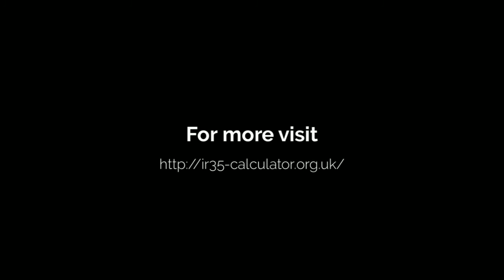ir35 calculator hmrc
IR35 is actually a tax-legislation that is meant to eliminate any tax avoidance by workers who supply their services to customers through an intermediary such as a company with a limited liability, which can also be an employee without the use of an intermediary.